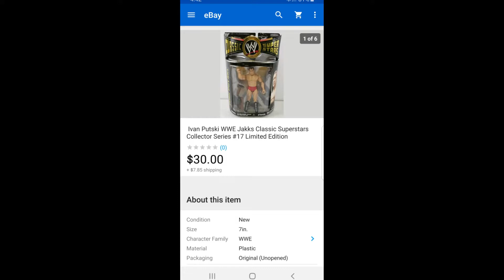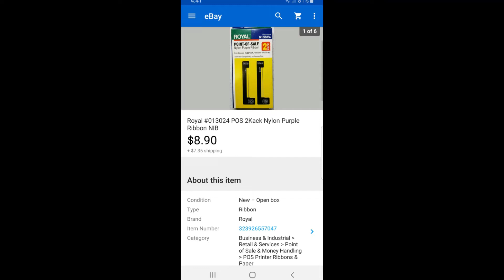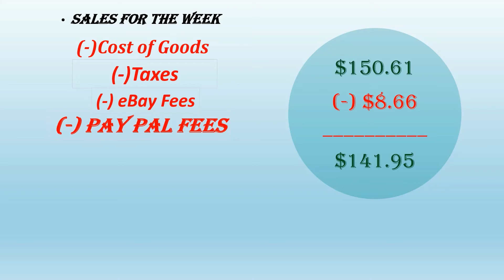What I Sold for the Week of Jan 12 2020